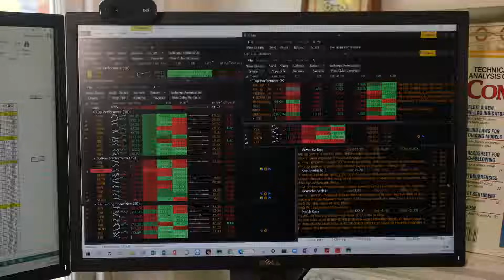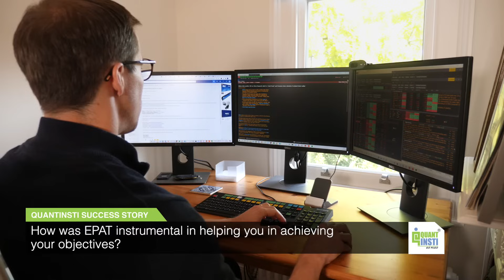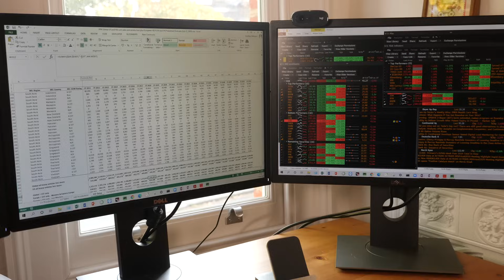Jonathan Mathews (Fund Manager, United Kingdom) | QuantInsti Review | EPAT Review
_ - From Literature and Linguistics to CFA, and now Algo Trading - Jonathan explains how his journey of Trading has been an amazing one. What might seem like 5 minutes of this video, is actually the success story of EPAT alumnus Jonathan Mathews.

Jonathan hails from the United Kingdom and is based in London. He is presently a Fund Manager and has 7 years of experience working across multiple firms in different roles. Jonathan studied Classics at Oxford and completed his Masters from there in Linguistics, and is trading algorithmically today.

Jonathan credits his success in Algorithmic Trading to the Executive Programme in Algorithmic Trading (EPAT) and how it's various features have helped him is his trading and to tread his career path.

Our best wishes are with Jonathan for his future, and we're always there to support and guide him.

👍 Like this video and share it with your fellow traders.
💬 Drop your questions and comments below. We'd love to hear from you!

About EPAT
EPAT by QuantInsti is Asia’s first algorithmic trading education program. This comprehensive course exposes its participants to various strategy paradigms and enables them to build an algorithmic trading system.
As they say, knowledge is the greatest gift in life. While celebrating our 10 years of existence, we’ve planned this series to thank our community. We are thankful to you from the bottom of our heart for showing the love & support in our journey over the years!